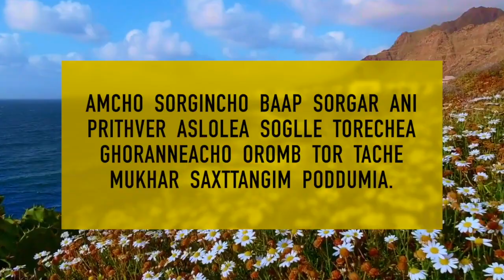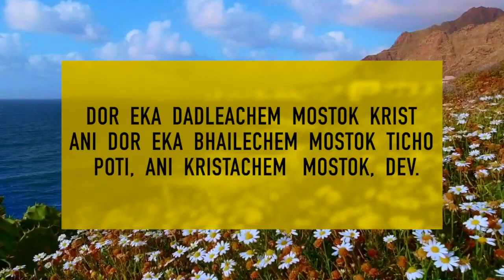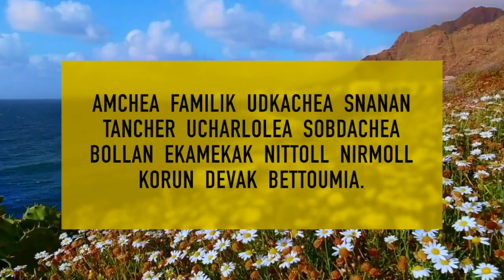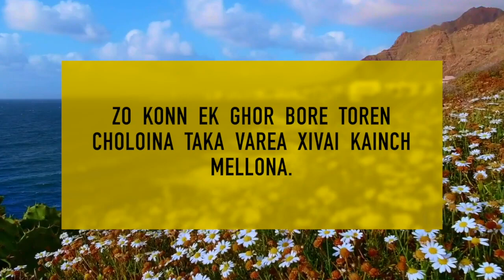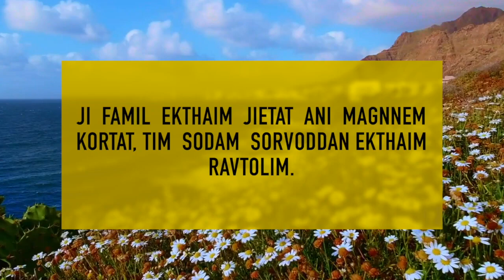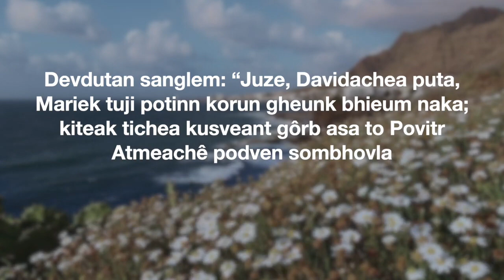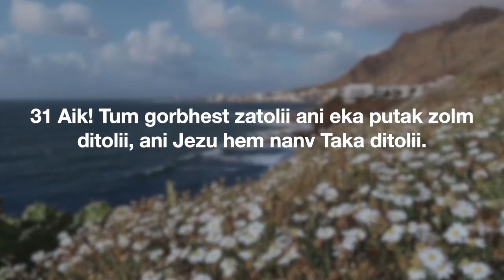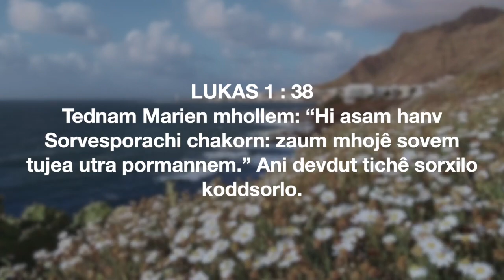NAZARETACHI POVITR FAMIL || RHEMA- DEVAN ULOILOLEM UTOR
Renew your mind, your spirit and soul by listening and meditating on God's Word. Gain greater clarity about God's purpose for you and how to deal with certain situations in life.

Rhema- God's Spoken Word in Konkani

Prepared by: Fr. Dr. Antony Parankimalil VC
Presented by: Hosanna